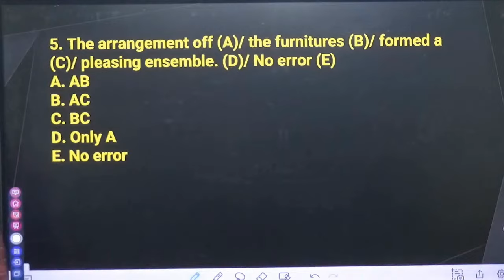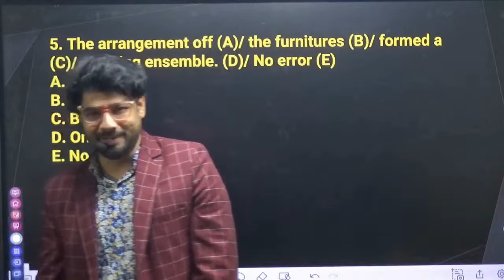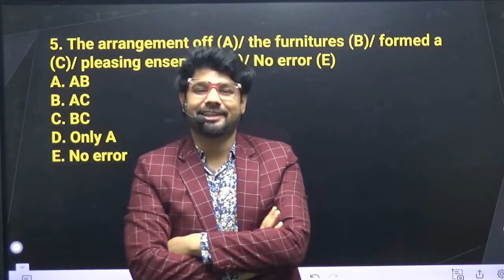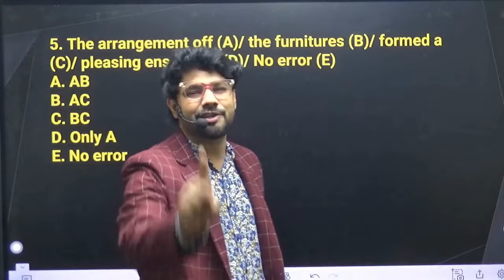IBPS PO MAINS Result Out | Selection की लग गयी लाइन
HOW TO CHECK IBPS RESULT
IBPS SCORE IBPS PO MAINS
IBPS PO MAINS 2023
IBPS PO MAINS 2023 Selection
SELECTION ADDA IBPS PO MAINS SELECTION
Boya M1 pro mic